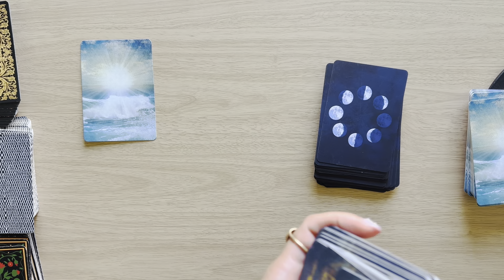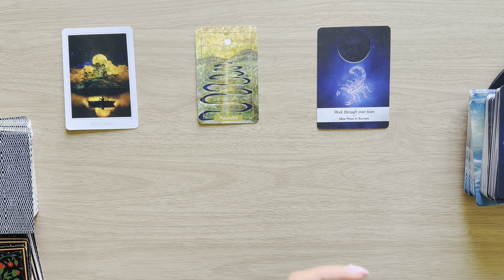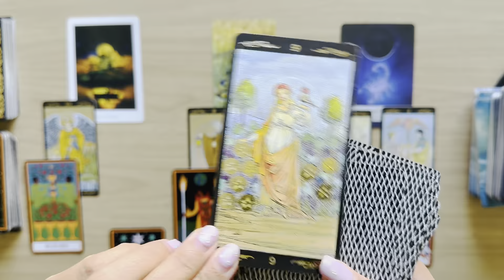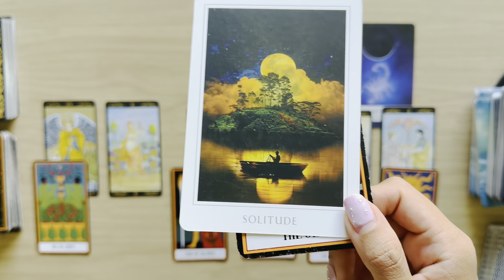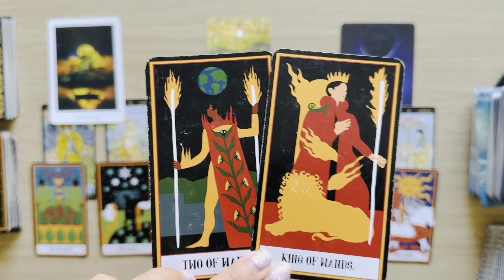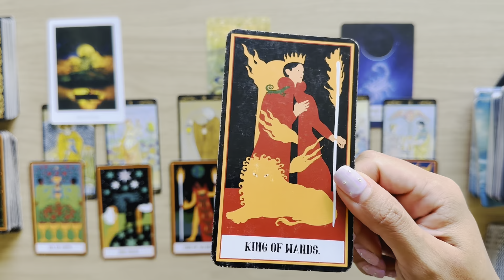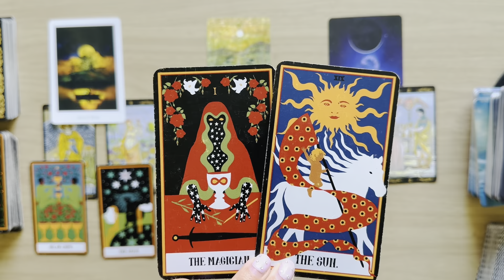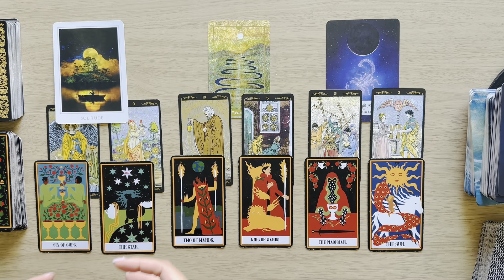CAPRICORN "NEXT 3 MONTHS! HERE'S WHAT'S COMING..." | October, November, December 2023 Reading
Virgo Horoscope Tarot Reading October November December 2023